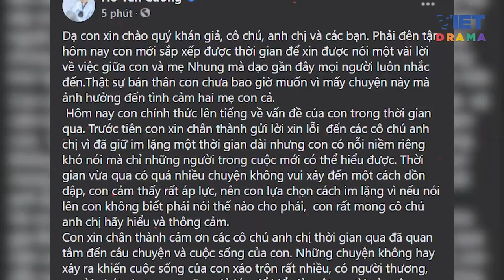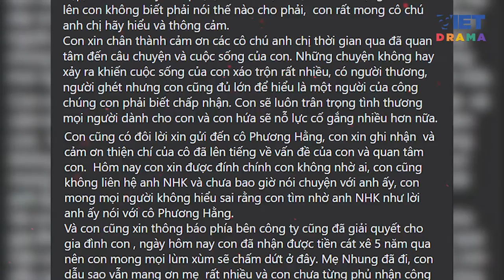Hồ Văn Cường xác nhận đã nhận được tiền cát-xê, dừng hợp tác với công ty của cố ca sĩ Phi Nhung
Sau khi Phi Nhung qua đời, quản lý của cố ca sĩ đã trao trả lại toàn bộ tiền cát-xê đi hát 5 năm của Hồ Văn Cường.
Nội dung clip: Trúc Chi (nguoiduatin.vn)